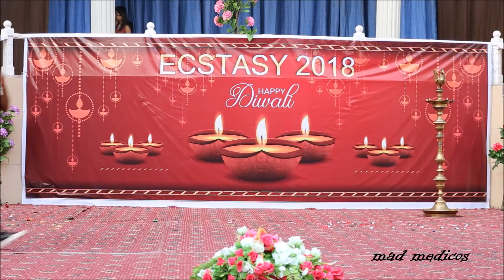Bandook chalegi || lyrical robotics ||Atsmu Dushanbe ecstasy 2k18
Ecstasy 2k18